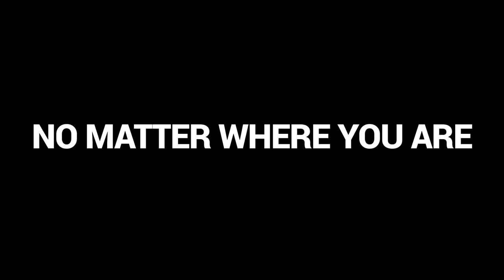NeoRhythm Neurostimulation Wellness Headband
All it takes is a simple tap for the NeoRhythm Neurostimulation Wellness Headband to help you sleep better, feel more energized, and boost your mood.